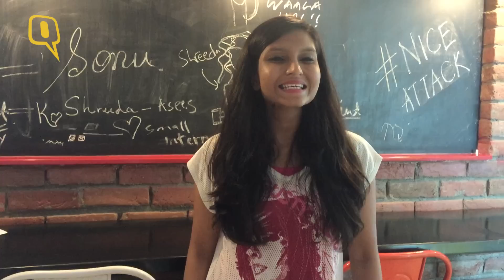The Quint | QRant: Dear ML Sharma, Can You Shut the ‘F’ Up About Nirbhaya?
“I will pay Rs. 10 lakh to anyone who can prove that Nirbhaya was violated with an iron rod.”
“A woman is just like a flower, it gives a good-looking, very softness pleasant performance.”
“We have the best culture. In our culture there is no place for a woman.”
Welcome to the latest edition of Shit ML Sharma Says. And why we are really done with him.
ML Sharma, the defence lawyer in the 2012 Nirbhaya case, is a classic misogynist.

But, when he offered Rs 10 lakh to anyone who could prove that Nirbhaya was assaulted by iron rods, his ‘opinion’ went from sexism to downright unacceptable.
In a documentary by Leslie Udwin, he famously said: “if you put your diamond on the street, certainly the dog will take it out.” He also went on record later to say, that there are so many ‘bhediya’ in India, a woman alone in a public space is unsafe. Yet, 86 percent of rapes in India are committed by people known to the woman – her family, friends and co-workers.
But nahi ji! Maybe we are being too critical. ML Sharma, after all, has earth-shattering scientific insights into rape. Sample this – “You cannot penetrate without being excited. If you can’t do that how can you go for sex, and how can you go for rape? A man will be excited when he gets the ‘atmosphere’.”
Atmosphere! That’s it – that’s the reason behind every rape committed in the world, ever!

But stratospheric layers apart, it looks like men in India get excited very quickly. When a woman is in a car coming back from work – like the Uber rape case in 2014. Or when a woman and her daughter is with her family – like in the Bulandshahr rape case in 2016. Or even sometimes, when the woman is not a woman yet; just a 15-year old girl on her way to buy pickle – like in the Ahmednagar rape case.
Yes, ML Sharma is NOT the only problem; yes, we need a sensitive approach to rape. BUT ML Sharma IS a disgrace to his profession and needs to be debarred immediately.
Time to shut this shit down!